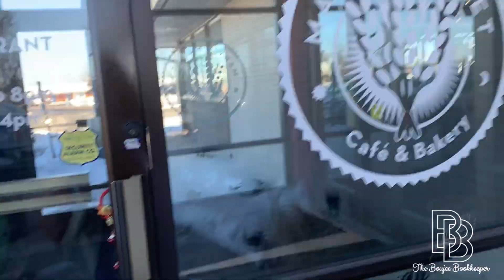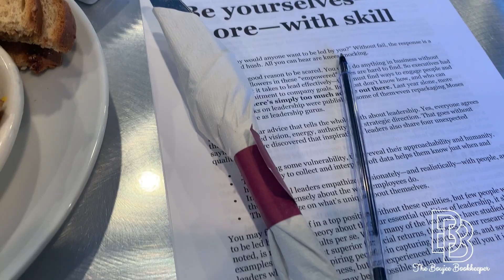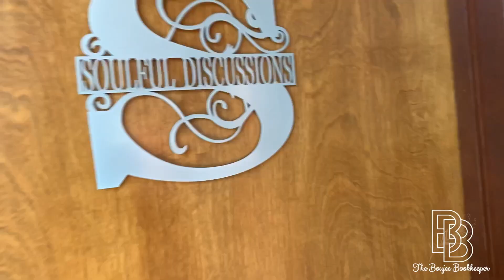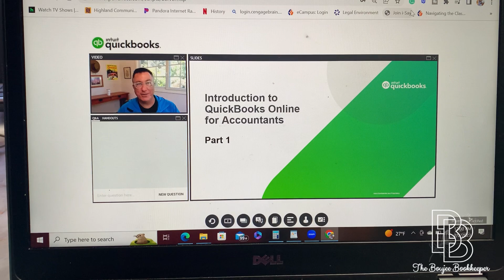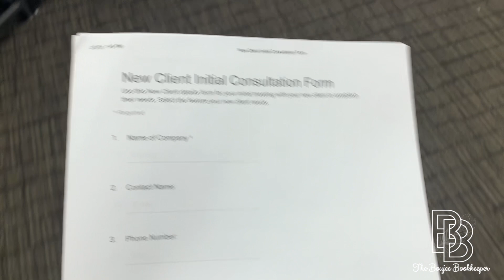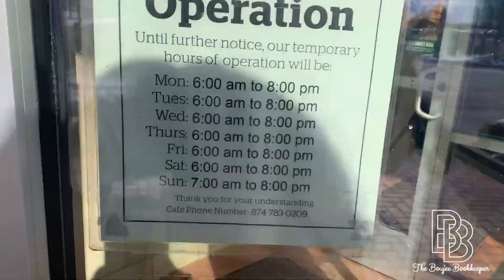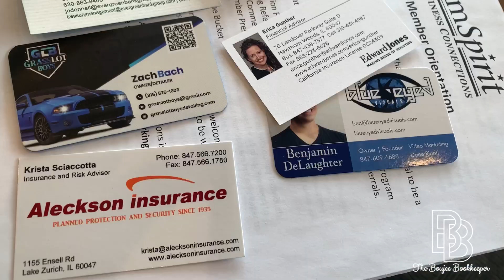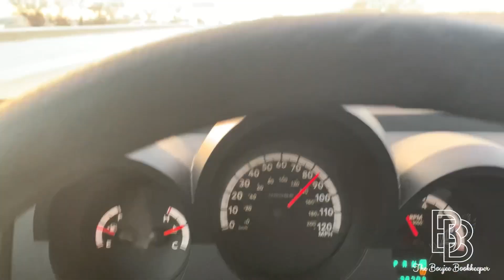ENTREPRENEUR VLOG: I Joined A Referral Group, Client Meetings, Business Calls, & Networking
Hey Boujee Bosses, I am back sharing ENTREPRENEUR VLOG: I Joined A Referral Group, Client Meetings, Business Calls,  & Networking.  This one is for all my solopreneurs, entrepreneurs, and freelancers figuring this out on their own. You don't have an example, and you are not in the position to take on a mentor... but you have a vision. Let me help you and give you a little something!

I hope this is an inspiration to everyone who is on their journey of entrepreneurship. I try to be as transparent about the GOOD and BAD of entrepreneurship. Enjoy 5 Money Management Tips That Will Change Your Business In 2023

Stay Boujee and Rich!
Praying for Prosperity, Abundance, and Overflow into your business!